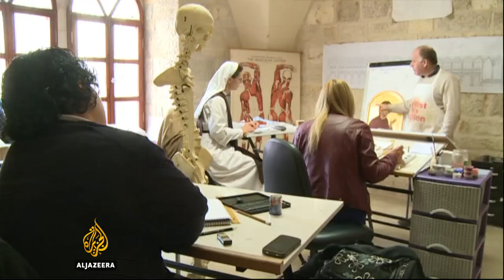Palestine: New art being revived in Christ’s birthplace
In Bethlehem, the town where Christ was born, a new art school is bringing a centuries old tradition back to its roots.

Iconography began in the Palestinians territories, but low wages and a dwindling market had put people off the art.